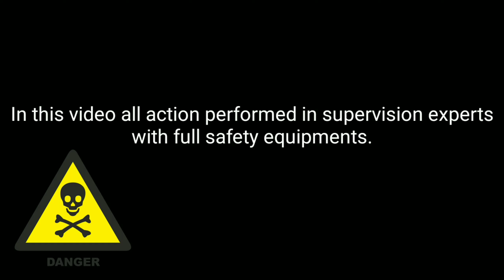हवा में उड़ने वाला बैलून बनाये २ रुपया मैं